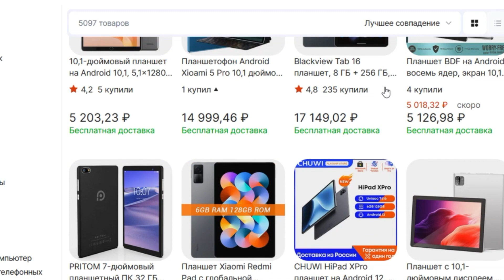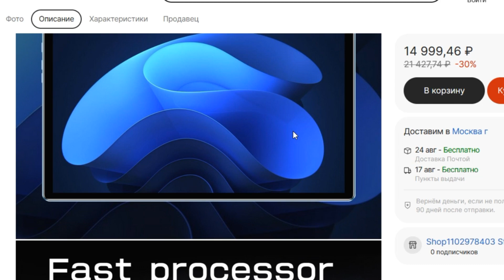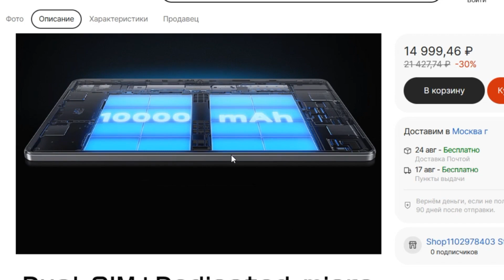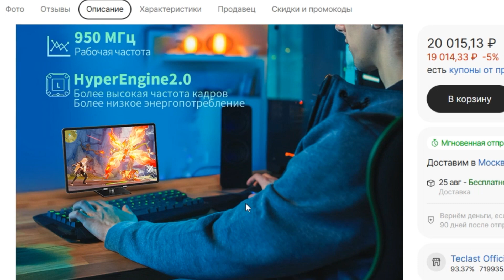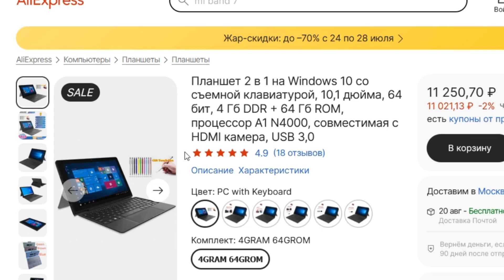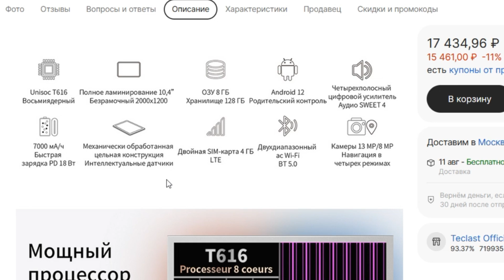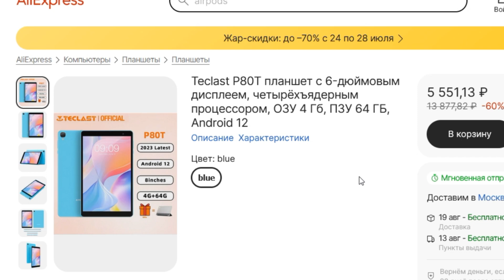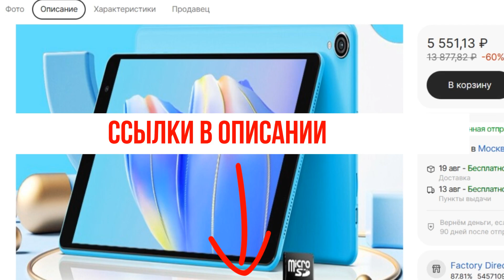ТОП-7 лучших планшетов с AliExpress. Рейтинг